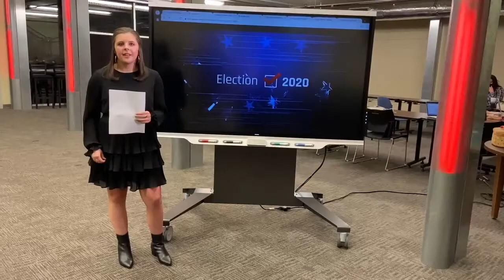Voter suppression in swing states with reporter Lauren Swenson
Today, more than 800,000 people, in swing states like Georgia, received robotic phone calls telling them to stay home. Find out how this is voter suppression.

Reporting by Lauren Swenson.